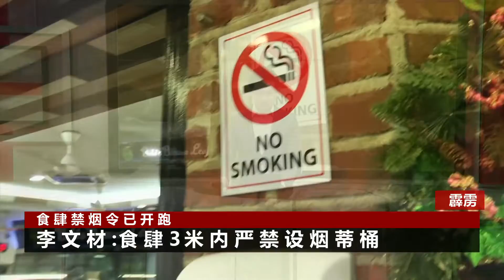《TV2华语新闻》01月05日：食肆禁烟令已开跑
【食肆禁烟令已开跑】

卫生部副部长李文材强调，所有食肆和3米范围内，都是禁烟区，一律不可以提供吸烟设备。